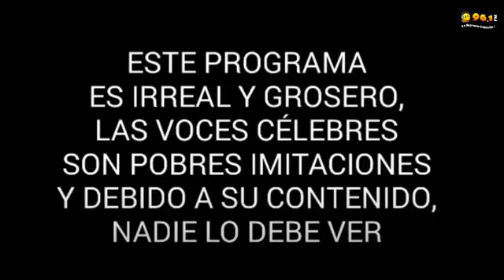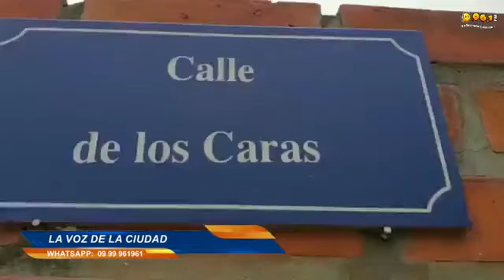LA VOZ DE LA CIUDAD 12 OCTUBRE 2021 ED2